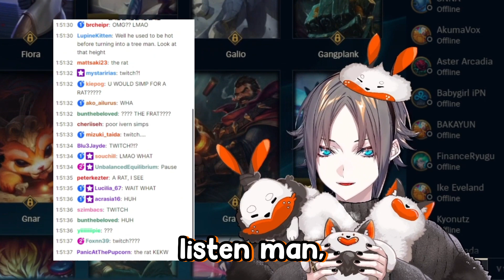mysta simps for WHO in league?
the spidussy strong

check out mysta!